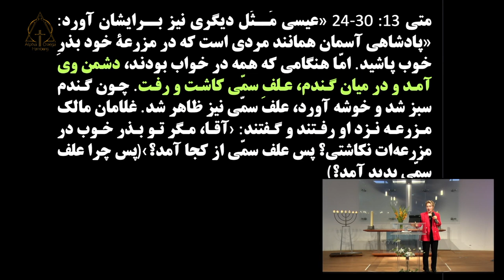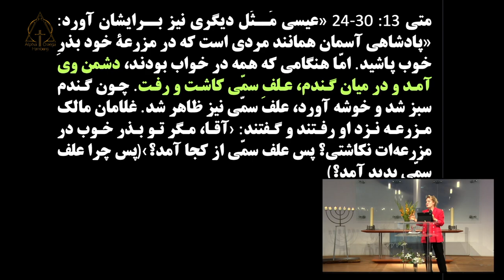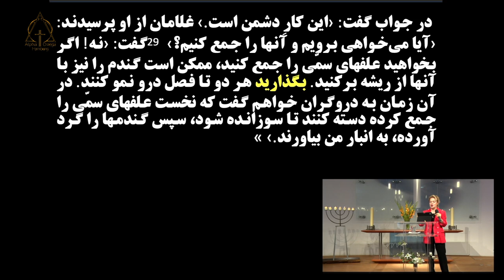واعظ : کشیش نسرین بابایان. عنوان موعظه : چرا این گونه است ۰۶/۰۸/۲۰۲۳